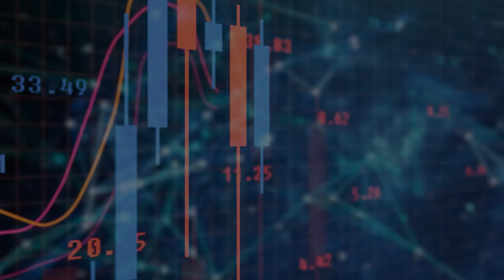부자들은 왜 해외 ETF에 투자할까?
안녕하세요 홍춘욱입니다. 최근 댓글에 구독자 여러분들이 국내 상장 ETF와 해외 상장 ETF 중 어떤 것에 투자해야 할지 고민하시는 것 같아서 영상을 준비했습니다. 과연 둘 중 어느 것의 수익률이 더 나을까요? 앞으로도 구독자 여러분들의 궁금증 남겨주시면 영상으로 준비하겠습니다. 감사합니다.